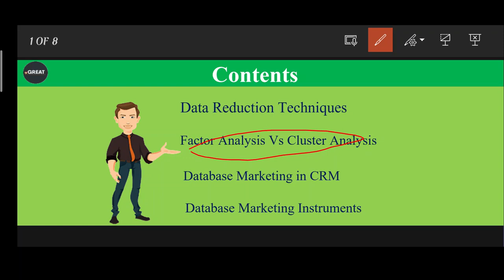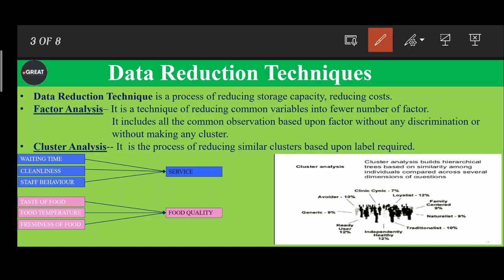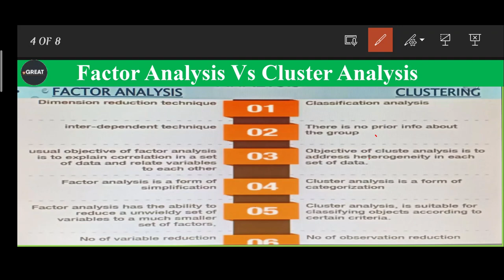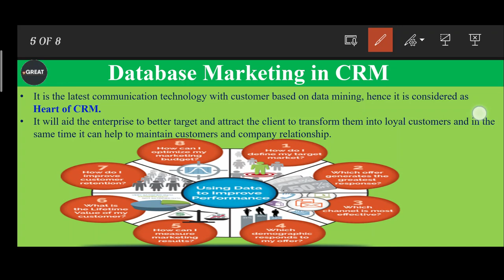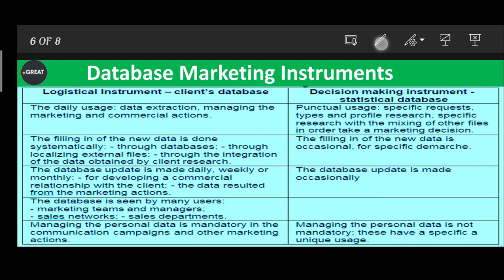Class-04 | DFCCIL Customer Relationship Managemnt | Operation & BD